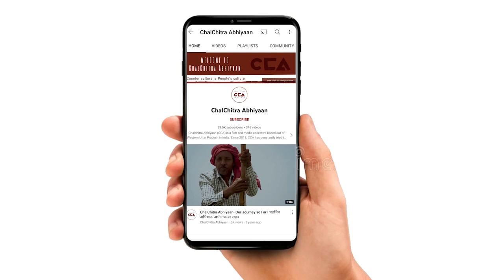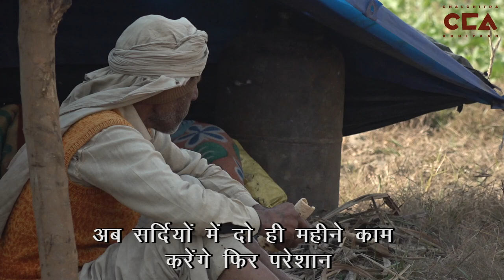पश्चिमी उत्तर प्रदेश के सड़क बनाने वाले मज़दूर- मेहनतकश भाग 15 || Road Construction Workers -CCA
चलचित्र अभियान की टीम ने उत्तर प्रदेश के ज़िला शामली में सड़क मज़दूरों से बातचीत की। सड़क मज़दूरों का कहना हैं कि हमें मेहनत से बहुत कम पैसे मिलते हैं, इन पैसों से हमारा गुज़ारा भी नही हो पाता हैं। मज़बूरी में यह काम करना पड़ता हैं।

टीम– सावेज चौहान, विशाल स्टोनवॉल, अविनाश कुमार गौतम

Chal Chitra Abhiyaan team interacted with street labourers in Shamli district of Uttar Pradesh. Road workers said that they get very less money from hard work, and that they cannot even survive with this money. The work is done under compulsion.

Crew team - Savez Chauhan, Vishal Stonewall, Avinash Kumar Gautam